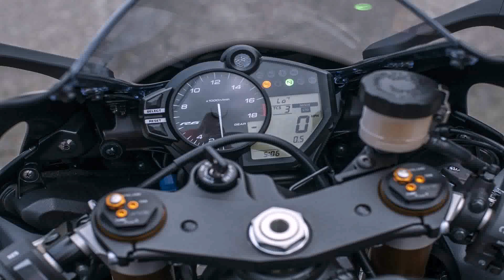2017 Yamaha R6 Pics